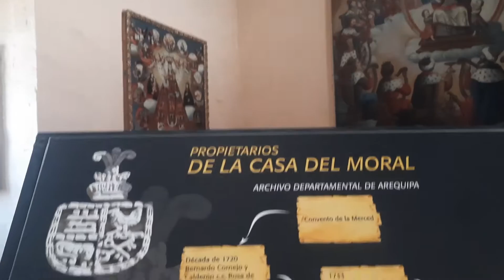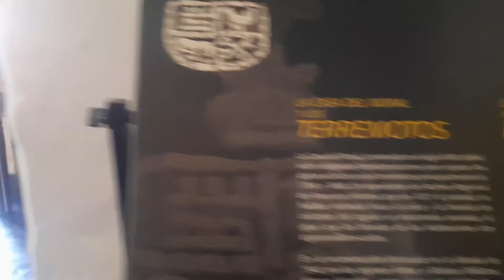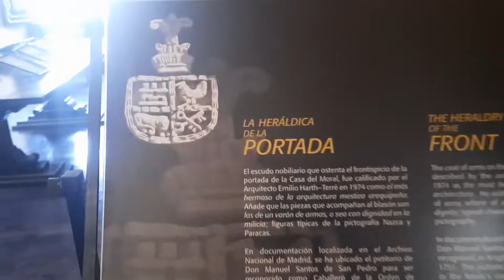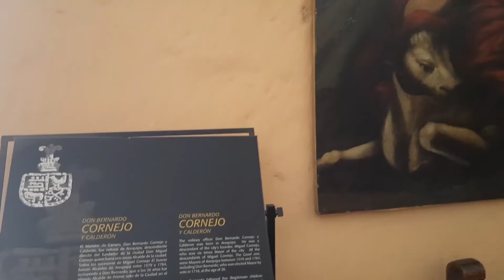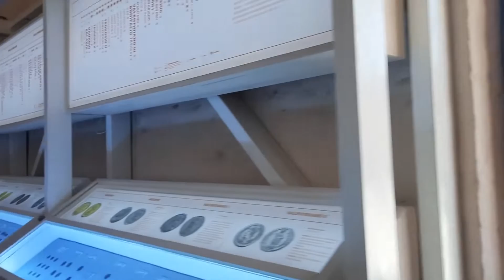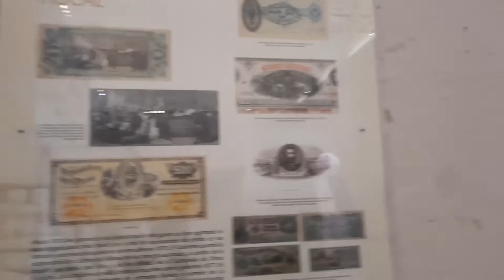Casa del Moral Arequipa - Museo Arquitectonico 2022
▲ Datos del video:
Horario: De Lunes a Viernes de 8:30 a.m. a 5:30 p.m.
Entrada: S/ 5 soles

La Casa del Moral, es una casa arquitectonica de estilo barroco, el nombre se debe a que en el patio principal se encuentra un arbol de mora, esta casa fue construida en el año 1730, en la actualidad se utiliza como museo o centro de exposiciones.

▲ Datos Mios:
Instagram (Mandame un mensaje si conoces un lugar de Arequipa que debe ser blogueado)
Tiktok (Para ver donde estoy exactamente)